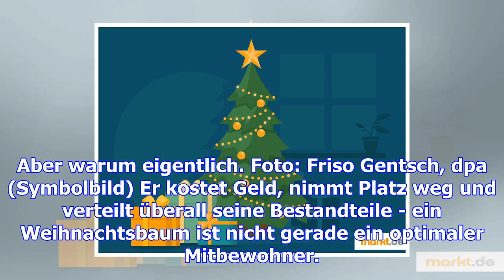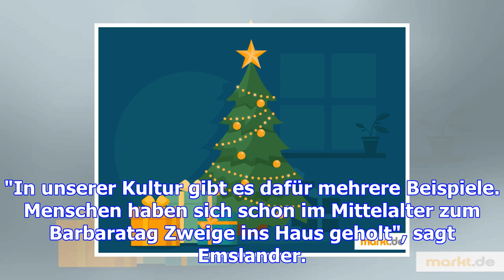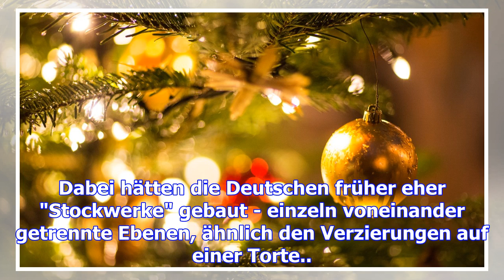Woher kommt eigentlich der weihnachtsbaum?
Jahr für Jahr stellen wir uns einen abgesägten Nadelbaum in unsere Wohnungen. Warum machen wir das e...